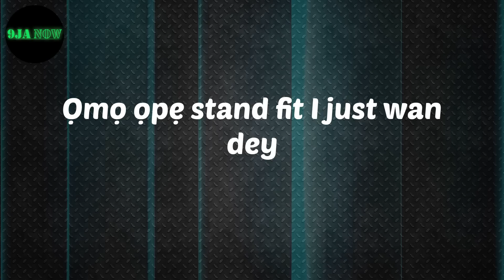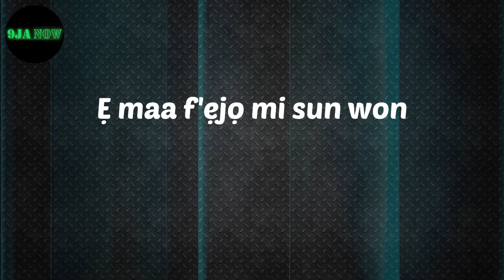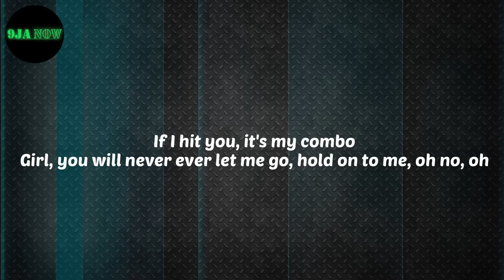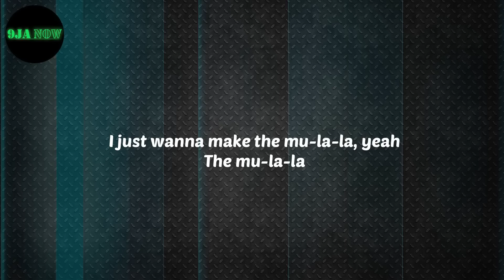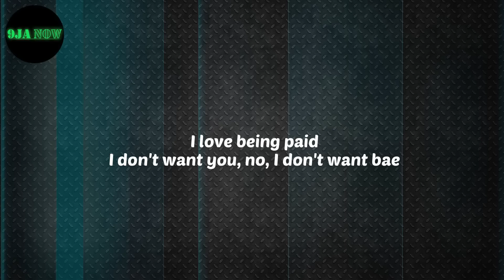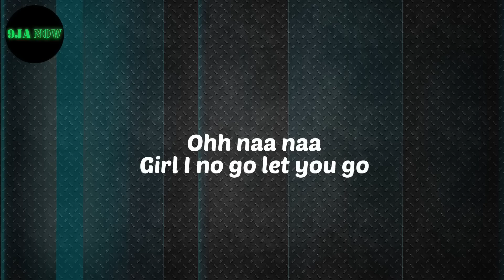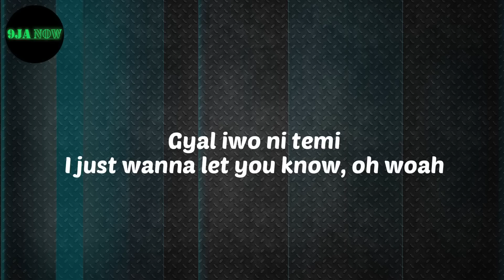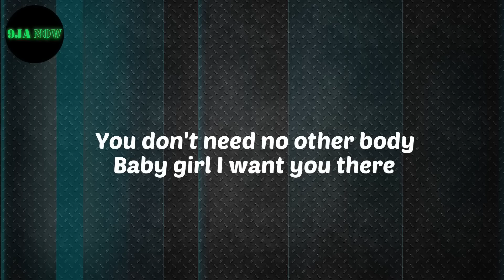Finesse - Afro music - Pheelz, CKay, S1mba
afro
afro pop
pop
pop music
afro music
S1mba
Wizkid
Finesse
Emiliana
Finesse lyrics
afro lyrics

Lyrics:
(Hm)
Nice, nice, nice, nice
Mad
Ahh, finesse
Oohh
Ridimakulayo (Rii)